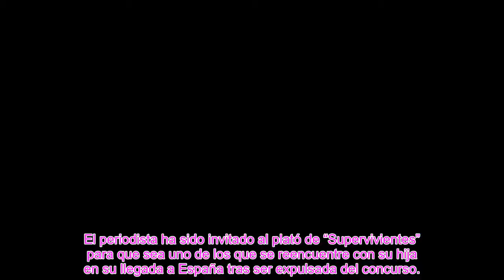Kiko Matamoros toma la decisión que su hija Laura Matamoros nunca se imaginó